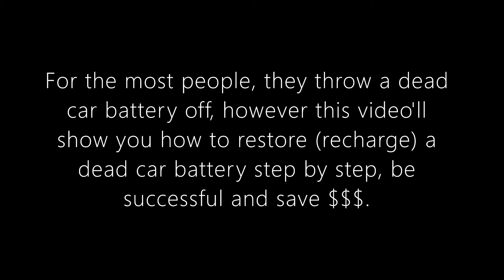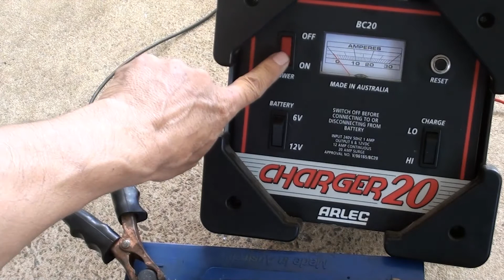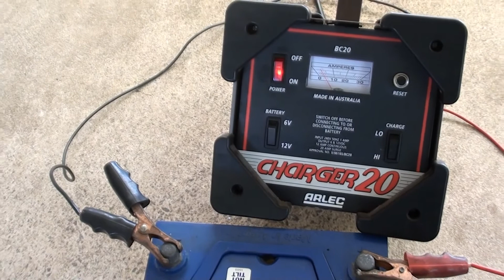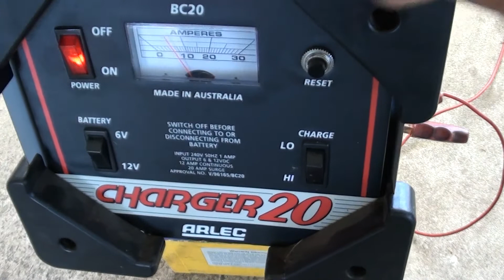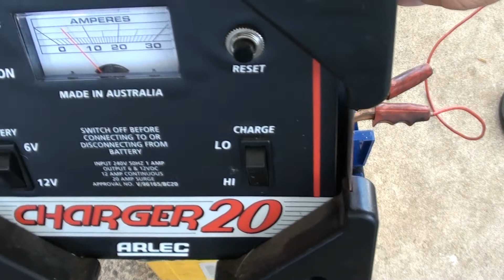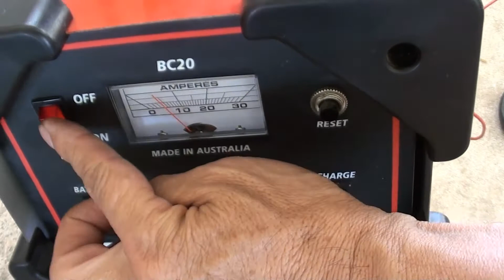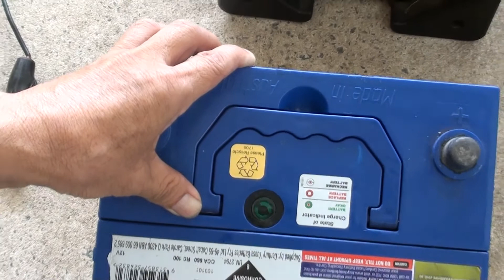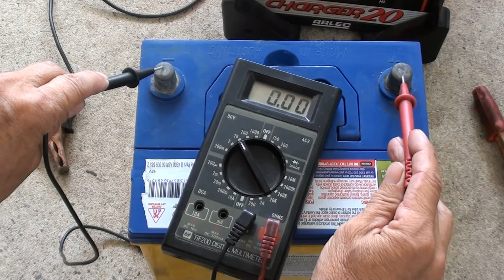How To Restore (Recharge) A Dead Car Battery?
For the most people, they would throw off a dead car battery when those thought so;  However in the most cases, a dead car battery can be recharged at home successfully and save $$$.  This video will show you how to do that step by step.